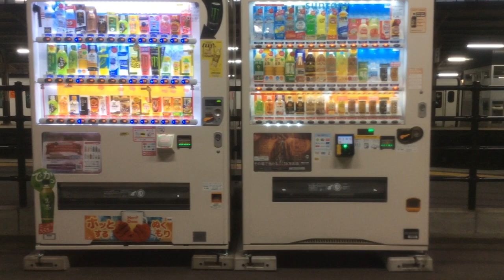【JR九州 日田彦山線】小倉→南小倉 2020.10.23